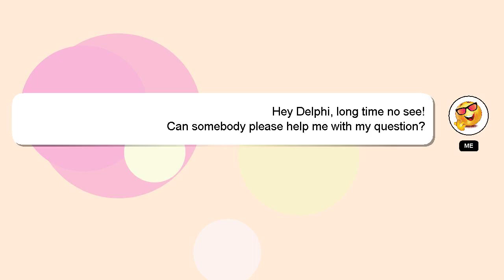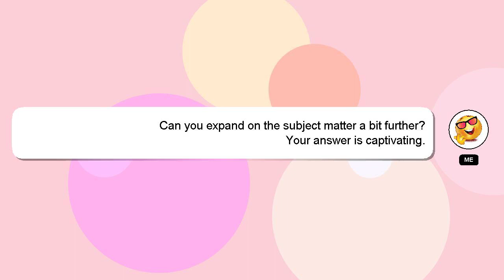How to dry age wild duck?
A brief presentation of myself, Greetings, my name is Delphi. I am here to provide you with assistance in answering your questions. - How to dry age wild duck?

A 'heart' from me will indicate my appreciation for your answer.

*2 What we are experimenting :*